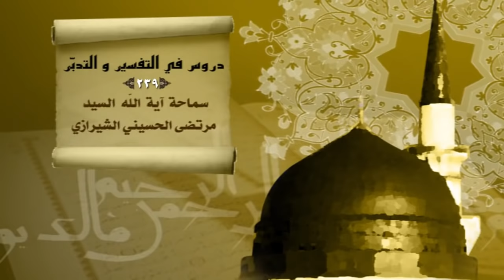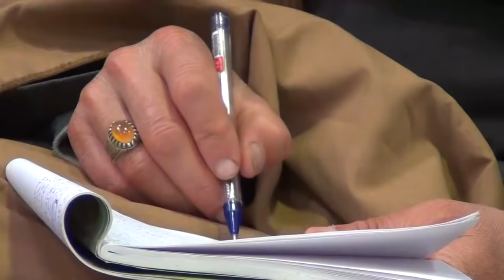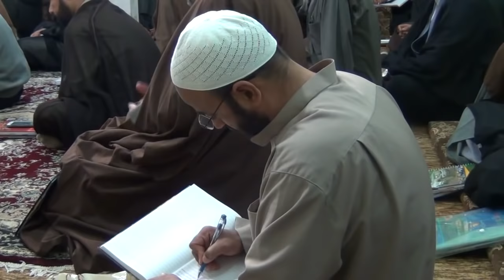239 - عوالم الاشياء والاشخاص والافكاروسر سقوط الامم - السيد مرتضى الشيرازي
عوالم الاشياء والاشخاص والافكاروسر سقوط الامم

00:00 - دروس في التفسير والتدبر (239)
00:49 - عوالم الاشياء والاشخاص والافكاروسر سقوط الامم
02:07 - اشهر مباركة ومحطات كمال
04:03 - عوالم ثلاث واهداف مختلفة
06:38 - السير العكسي
07:23 - مراحل نموّ الأمم وصعودها
10:44 - رجل تائه وعصي زائلة
11:49 - الجمال جمال الفكر والقلب
14:16 - إهدار المال في البيت الفاني
15:49 - إهدار مذهل لأموال المسلمين
24:33 - الحذر من عالم الأشياء: وفلسفة تحريم المحرمات
27:18 - فلسفة التشريعات وبناء الذات المتزنة الكاملة
31:38 - فلسفة التشريعات وبناء الذات المتزنة الكاملة
35:24 - التوسعة على العيال راجح ومستحب

النجف الأشرف: 20  ذوالقعدة 1437هـ